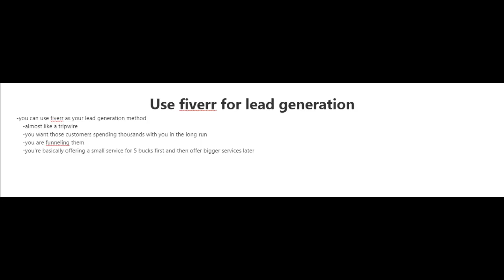Lead Generation on Fiverr Video 3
fiverr,fiverr gigs,fiverr tips,how to make money on fiverr,pro selleron fiverr,create gig on fiverr 2022,how to rank gig on fiverr 2022,how to rank fiverr gig,how to rank gig on fiverr,how to rank fiverr gig on first page,lets uncover,freelance writer,fiverr gig create hindi,fiverr tutorial for ranking gig,fiverr keyword research,fiverr gigs that require no skills & zero knowledge,high ranking fiverr gig tutorial,fiverr challanges,make money on fiverr

●▬▬▬▬▬▬▬▬▬▬▬ஜ۩۞۩ஜ▬▬▬▬▬▬▬▬▬▬▬●
●▬▬▬▬▬▬▬▬▬▬▬ஜ۩۞۩ஜ▬▬▬▬▬▬▬▬▬▬▬●